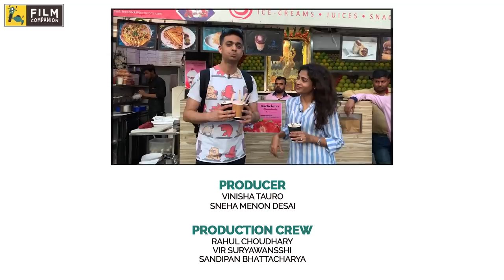Rohan Joshi | Spill The Tea | Sneha Menon Desai | Film Companion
On Spill The Tea, comedian Rohan Joshi takes Sneha Menon Desai to the beach in South Mumbai where he grew up to experience the street food there. He chats about finding his footing as a comedian, coping with the repercussions of the MeToo movement on AIB and how he picked up the pieces and rebuilt himself and what we can expect from his upcoming Amazon special.

In other news, read the review of Sumukhi Suresh's comedy special on Amazon Prime Video: